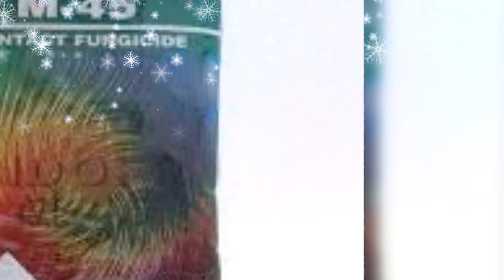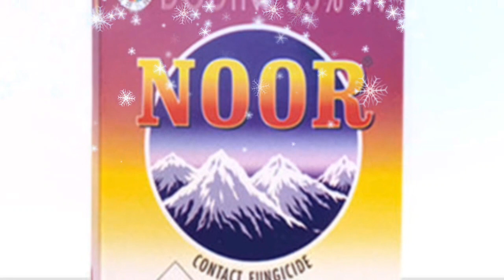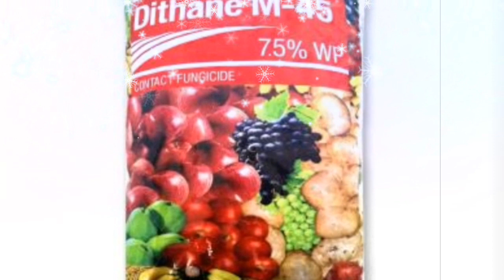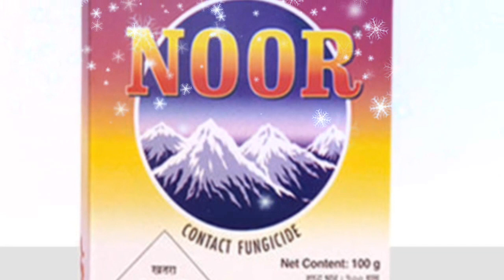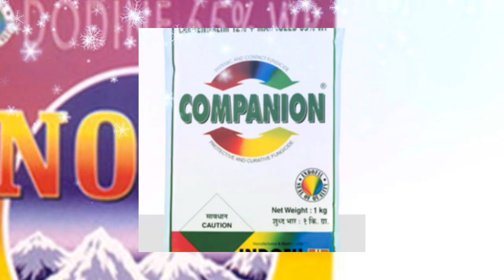Mancozeb Fungicide के दुष्परिणाम ||HIMALAYAN FARMING|| Live Updates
☆Today we are discussing on mancozeb fungicide We have covered-
-)Intro                        -)Functioning
-)Combination            -)effects
-)Treatments.                 -)Proper Procedure
-)Technical Points. -)Fungicide

☆Amazon Link to Buy the Product
●Boron+Calcium Nutrients
●YARA LIVA CALCINIT

New Technologies
Here can Orchardist Watch Online Live Streaming
Follow- Mobile App, New Features, New app, New Website, fertilizer, PowderyMildew, Mancozeb Fungicide